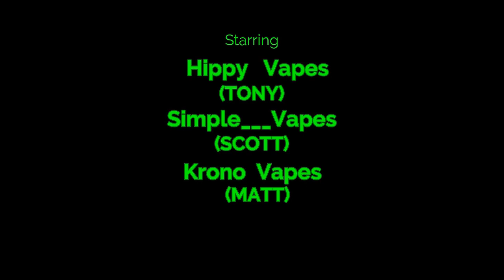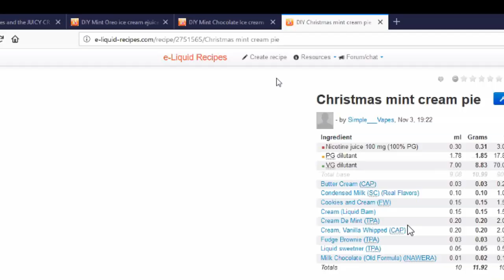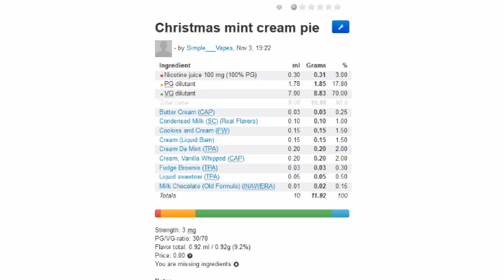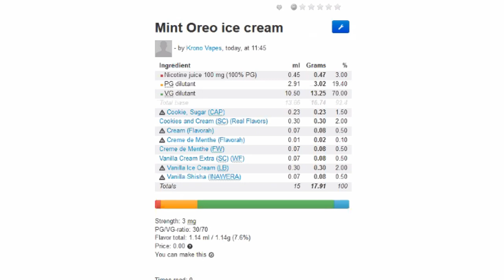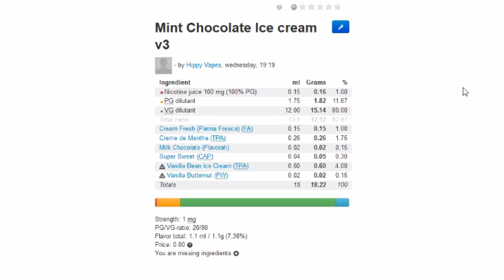Hippy Vapes and the JUICY CREW EP 3 - Using creme de menthe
Simple___Vapes channel

ELR LINK

Krono Vapes channel

ELR LINK

Hippy Vapes

ELR LINK